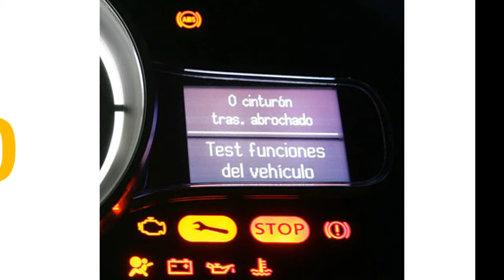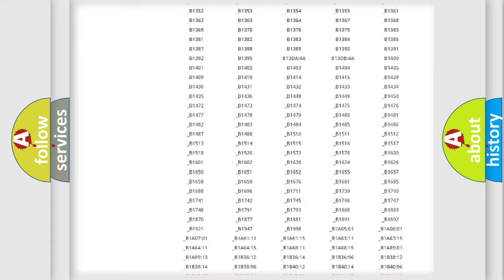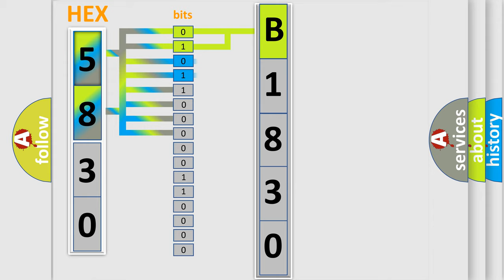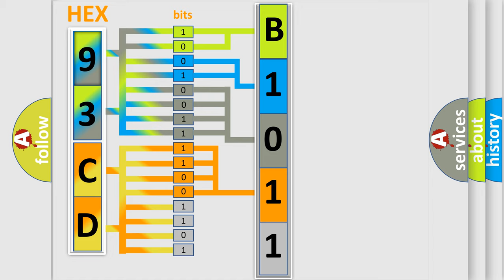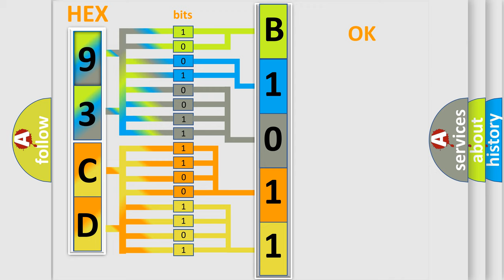DTC Saab B1830 Short Explanation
Contents:
0:21 Basic DTC analysis according to OBD2 protocol standard.
1:48 Insight into programming
2:58 A diagnostically understandable description of the Diagnostic Trouble Code
3:05 Basic error definition

Make:
Saab
Code:
B1830
Definition:
BTSI CONTROL - CIRCUIT SHORT TO GROUND
Description:
With the ignition on. Brake pedal applied. The BCM detects a short to ground on the (K321) BTSI Control circuit for more than one second
Cause:
(K321) BTSI CONTROL CIRCUIT SHORTED TO GROUNDTRANSMISSION SHIFTERBODY CONTROL MODULE (BCM)